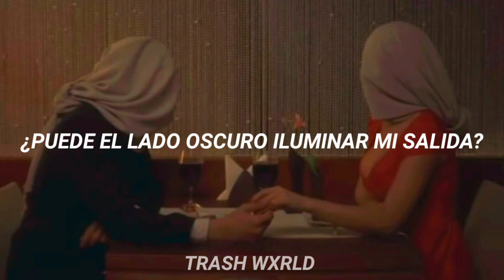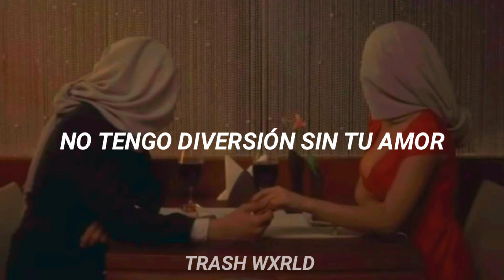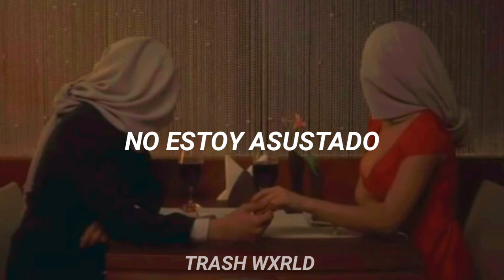The Strokes - Selfless [sub. Español]